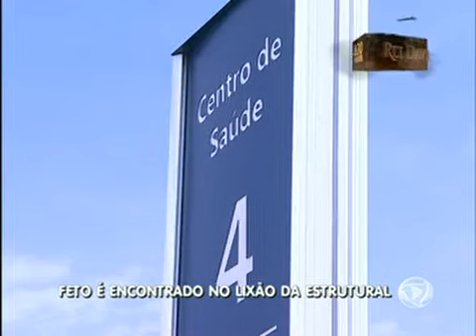Catadores encontram feto no Lixão da Estrutural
Trabalhadores do Lixão da Estrutural encontraram um feto dentro de uma sacola. Pelo tamanho do bebê, os catadores estimam que ele estava entre o oitavo e nono mês de gestação.